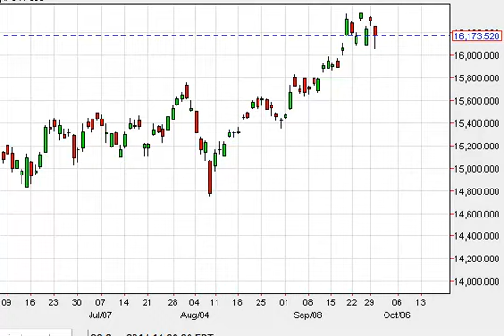Nikkei Technical Analysis for October 1, 2014 by FXEmpire.com